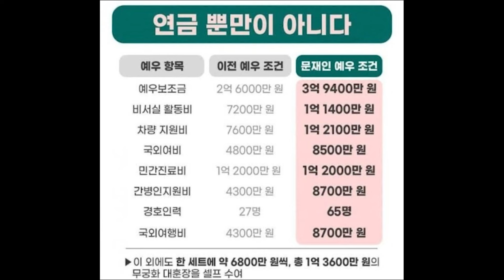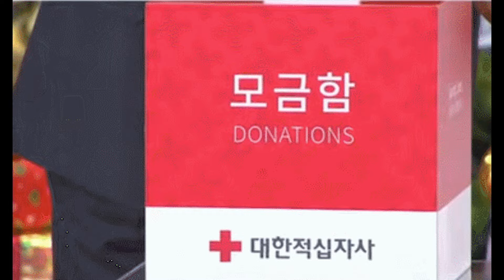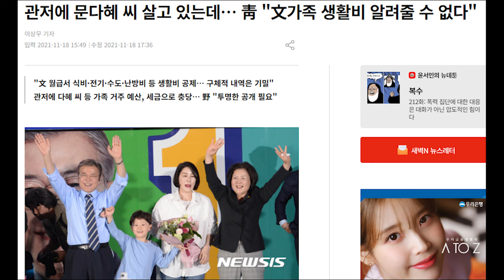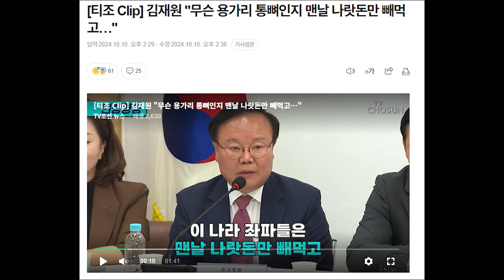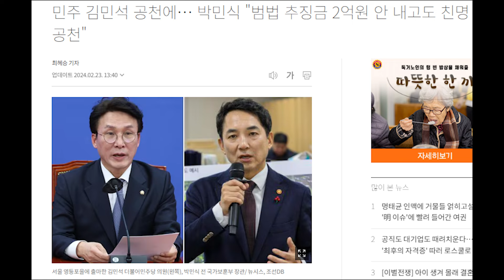이 나라 좌파들은 용가리 통뼈... 또 무슨 사고를 쳤길래? 나랏돈만 빼먹는다 비판...